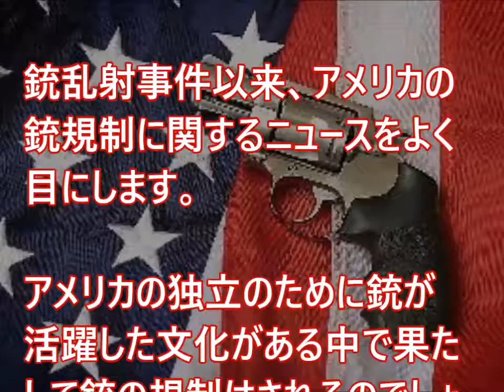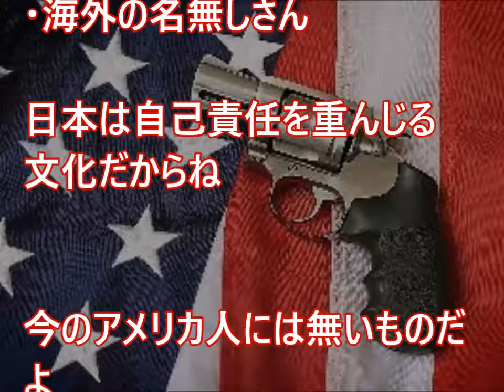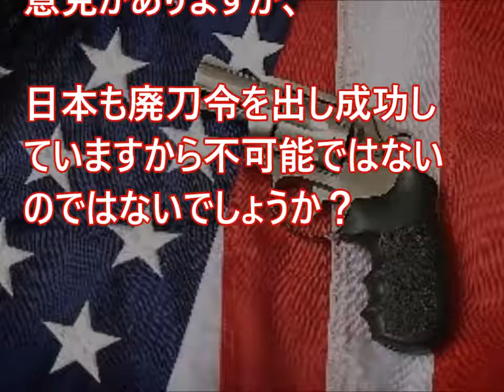【海外の反応】「文化の所為？」銃規制になかなか至らないわけ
銃乱射事件以来、アメリカの銃規制に関するニュースをよく目にします。
アメリカの独立のために銃が活躍した文化がある中で果たして銃の規制はされるのでしょうか？
日本で銃規制が成功している理由を質問した投稿が話題になっていました

関連動画
【海外の反応】あのCNNが『日本の恐ろしい軍事力』と大々的報道！米国メディア『日本の自衛隊は世界最強レベルにある…』眠れる巨人が目を覚ました！日本の自衛隊は各国の軍隊以上に恐ろしい】

【韓国の反応】韓国がロシアに2対4の完敗…1分間で2オウンゴールのキム・ジュヨンは人生最悪の日に…ロシアW杯前親善試合

海外の反応 驚愕!!天皇皇后両陛下が初のベトナム訪問に世界が衝撃を受けた!!思いもよらない光景に外国人もびっくり仰天!!親日国ベトナムで起こった出来事とは…【すごい日本】

【海外の反応】世の中にこんな街は見た事がない　世界から注目される日本のある都市は？